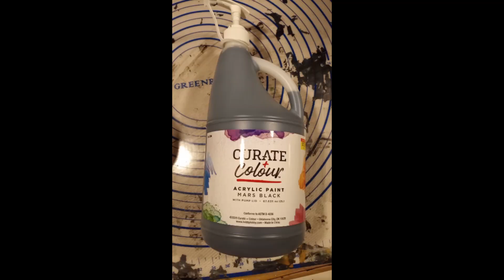207 Seahorse Swipe Acrylic Painting Fluid Art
Another swipe using the same colors as the previous swipe. I started to see a little seahorse emerge.  Looking back at it I would have scraped off the second swipe to give the seahorse more room but I didn't think of it at the time.

Pouring Medium:
Floetrol
Paint
Liquitex Gloss Medium and Varnish
little GAC800
Gloss Gel medium to Thicken
9x12 inch
Colors listed as pour into the cup
Want to help at no cost?
-Don't need any pouring supplies? I can receive a little commission on all you purchase within 24 hrs of clicking the Amazon link above
-I receive commission on anything you buy after you click a link in the store for 24 hrs. Even if you don't need painting supplies you can help support me buying everyday essentials you would buy anyway

JamieCreatedThat.com
or on my facebook page.

If you enjoy my videos and would like to help contribute to supplies so I can keep creating any tips would be appreciated